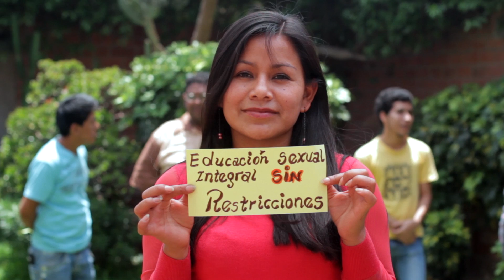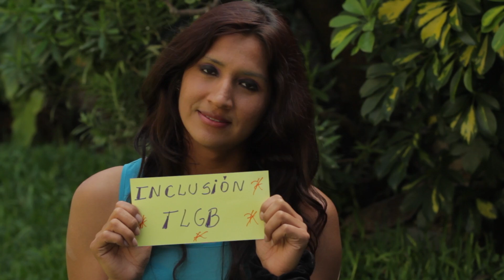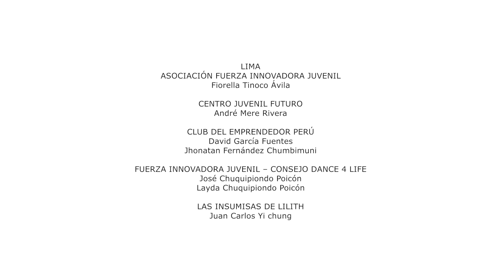UNFPA - El poder de 1,800 millones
La juventud peruana opina